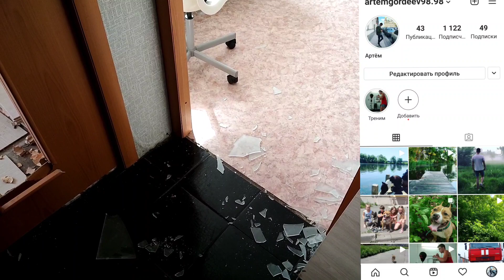Стаффорд разнес дверь и прорвался к Луне